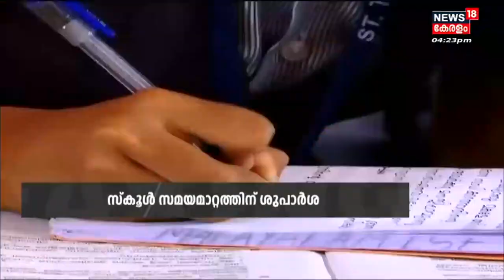സ്കൂൾ സമയം എട്ട് മണി മുതൽ ഒരു മാണി വരെ ആക്കണം; ശുപാർശ ചെയ്ത് Khader committee | Kerala News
സ്കൂൾ സമയ മാറ്റത്തിന് Khader committee ശുപാർശ. സ്കൂൾ സമയം എട്ട് മണി മുതൽ ഒരു മാണി വരെ ആക്കണം എന്നാണ് ശുപാർശ. അധ്യാപകരാകാൻ 5 വർഷത്തെ കോഴ്സ് പൂർത്തിയാക്കണമെന്നും ശുപാർശ.

About the Channel:
| n18_Ad_Present